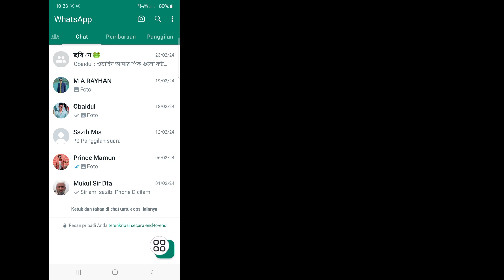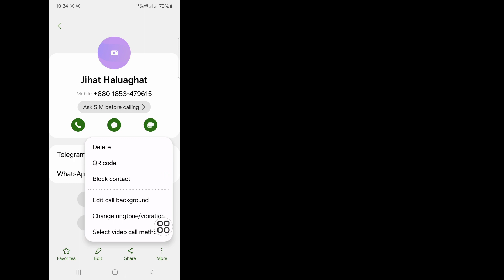Cara Menghapus Kontak WhatsApp (2024)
Jadi Tonton Terus Video Lengkapnya Tanpa Melewatkan Untuk Pelajari 2 Cara MENGHAPUS Nomor Kontak WHATSAPP (2024)